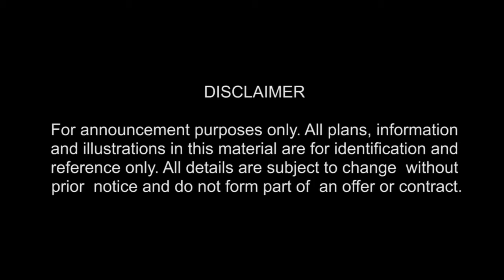THE OLIVE PLACE PROJECT PRESENTATON